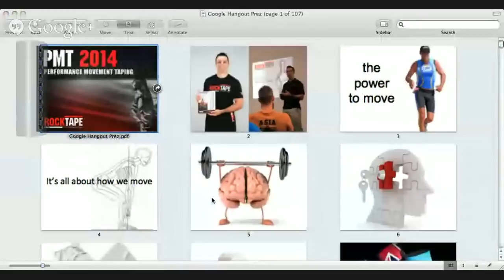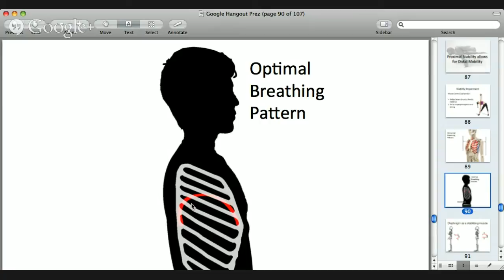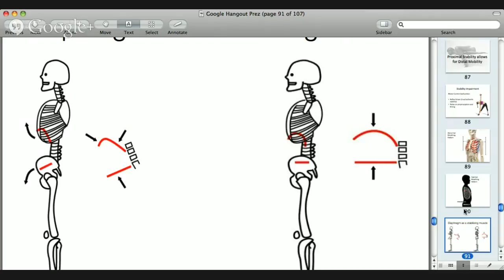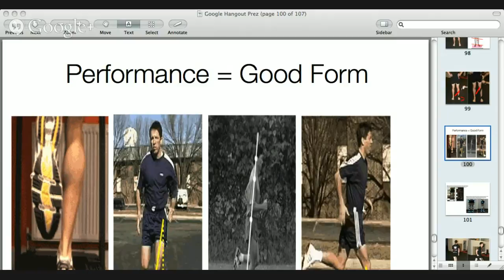How To Use RockTape To Enhance Breathing For Peak Performance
Last Fall, while at a conference I was presenting at, I had an opportunity to sit in on Dr. +Steve Capobianco's lecture on the use of RockTape-- a special kind of tape originally used by acupuncturists and chiropractors to treat injuries and improve sports performance.

I was at the conference to present my research and understanding of the breath and it's function in health and peak performance for runners, and as I listened to Dr. Capobianco talk about how taping can affect posture and muscle activation, I immediately saw a potential connection between taping and the breathing.

*Can we tape the body to enhance breathing and thereby enhance recovery, and performance?*  That was the question I asked Dr. Capobianco.

To make a long story short, I ended up meeting Dr. Capobianco after the conference and asked him if he would be willing to be a featured guest expert as part of the Breathe Run Breathe running program.  He agreed, and this interview is the result.

In this google hangout on air, I'll be talking to Dr. Capobianco about the emergence of kinesiology tape and the science behind how it works to prevent and heal injuries, assist in coordination and movement, improve posture AND enhance breathing for optimal performance.
Lisa Engles is the author of Breathe Run Breathe: Ancient Breathing Secrets To Turn Your Daily Run Into An Effortless, Revitalizing and Mindful Practice, and creator of the Breathe Run Breathe running program.